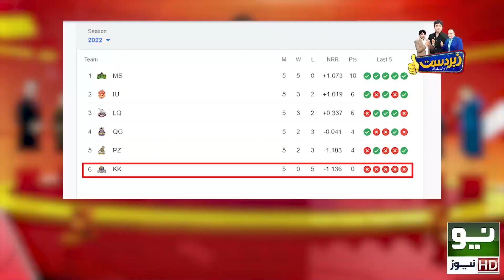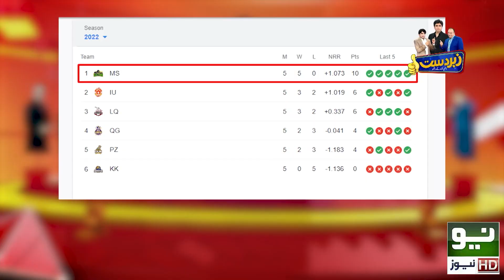Shahid Afridi Aur Azam Khan Main Taqrar | PSL Special | Zabardast With Wasi Shah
Pakistan Super League Special !